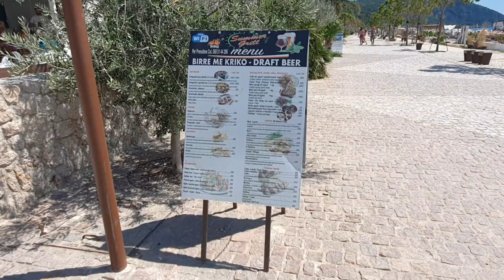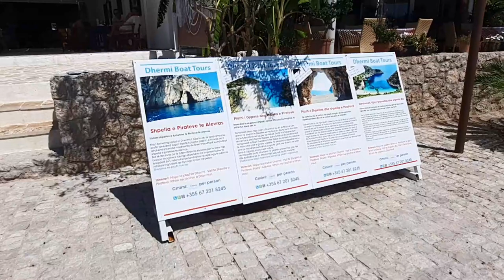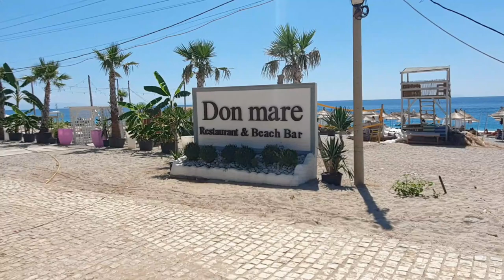Walking tour in to Albanian paradise-Dhermi (Dhërmi) Public Beach - Vlorë (Valona), Albania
Dhermi is one of the best places at Albanian coast, near to Vlora,
very clean water, nice restaurants, beach bars, Visit it and you will surprised!